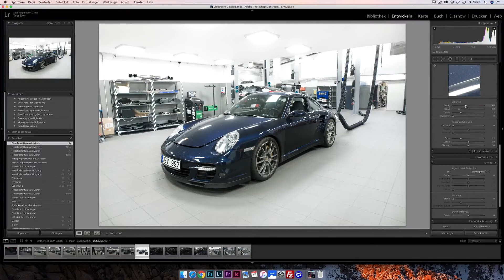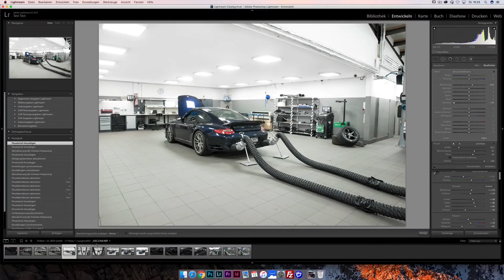Weißer Raum bei Lightroom CC – Isotography #53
► PRO Tutorial Porträtfotografie
(Fotografie & Bildbearbeitung)
(Es kommen noch viele Tutorials die Du sonst verpassen könntest)

► In diesem Video werden wir einen weißen Raum bei Lightroom CC ganz clean und sauber gestalten. Mit dem Korrekturpinsel bei Lightroom CC kann man seiner Kreativität den freien Raum lassen.

Mein Equipment (auf Amazon)
► Meine neue Kamera
► Mein neues Objektiv
► Zweite Kamera
► Mein Objektiv zum filmen
➤ Photoshop Basics: Meistere die Werkzeuge von Photoshop